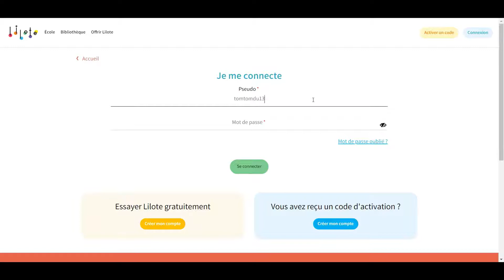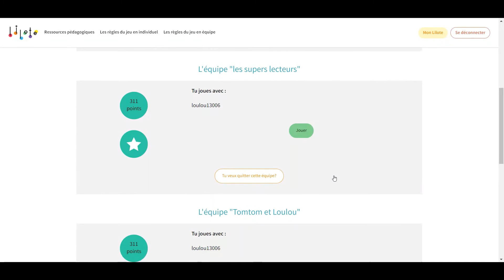Lilote - Tuto jeu en équipe